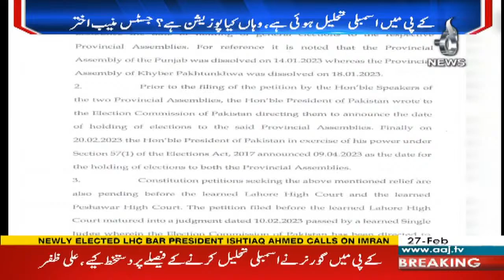Suo motu notice: Case proceeds with 5-member larger bench - Aaj News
Suo motu notice: Case proceeds with 5-member larger bench -  27-feb-2023-Aaj News

Spot Light With Munizae Jahangir:
shorturl.at/gwFU6

Aaj Exclusive:
shorturl.at/ilQW3

Target ( Crime Show):
shorturl.at/blzDQ

Paisa Bolta Hai With Anjum Ibrahim:
shorturl.at/GMU39

Tax Aur Aap:
shorturl.at/AERU1